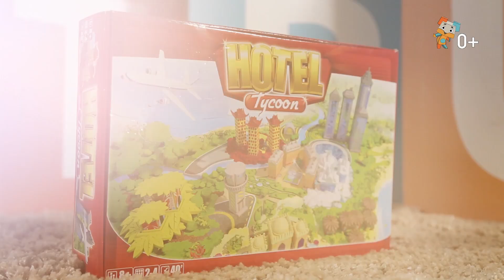«TOY STORE» выпуск 40: Ooba Настольная игра Отель Тайкун NPD2050. (0+)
Любите строительство и хотите стать владельцем гигантской сети отелей или может быть даже всего города?

Тогда новая настольная игрушка «Отель Тайкун» от компании Ooba - то что вам нужно! С ней вы сможете собрать всю семью вместе и разнообразить свое свободное время. Ведь играя, вы приобретете навыки предпринимателя, научитесь как правильно вести бюджет и наладите собственное дело, а также просто получите массу позитивных эмоций.

Цель каждого игрока – создать крупный и успешный бизнес, который принесет хороший доход.

Чтобы приступить к созданию своей империи – необходимо по очереди бросать кубик и продвигаться вперед. Здесь вы постепенно приобретете земли, построите отели, добавите парки и зоны отдыха. У вас будет возможность посещать отели других игроков, предварительно оплатив стоимость номера.

Станьте самыми богатыми и влиятельными бизнесменами!

Множество других увлекательных настольных игр вы сможете найти в нашем магазине ТОЙ.РУ